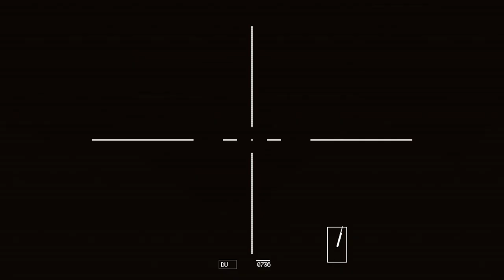UKRAINE REVENGE ❗ SUPER TANK USA destroyed the largest Russian base - Arma 3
BREAKING NEWS! Putin completely lost his mind ... 1 hour ago, he gave the order to launch a missile attack on a residential building in Ukraine, in which there were people. The punishment was not long in coming. Ukraine JUST destroyed the entire Russian military base using the US SUPER TANK.  We hope for a speedy truce!

This video contains an important question. We would like to know your opinion.

It's ARMA 3
It is simulation, NOT REAL LIFE!
We are categorically against violence!